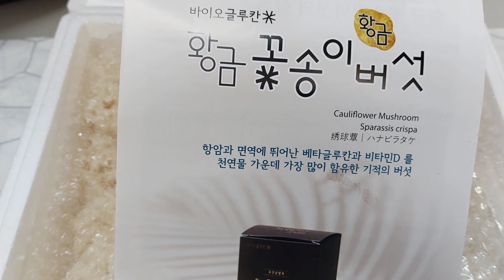부드럽고 아삭한 생 꽃송이버섯 샐러드 🥬면역력 높이는 꽃송이버섯...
구매하기: 생꽃송이버서